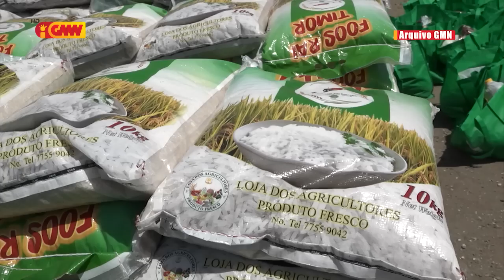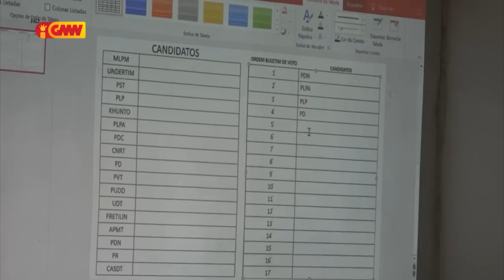JORNAL SEMANARIO 01 de Abril 2023